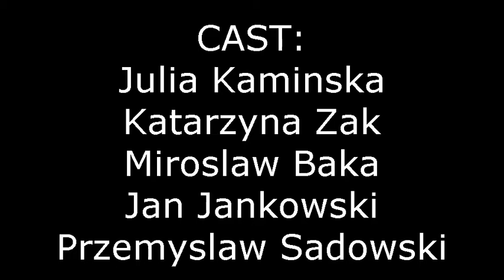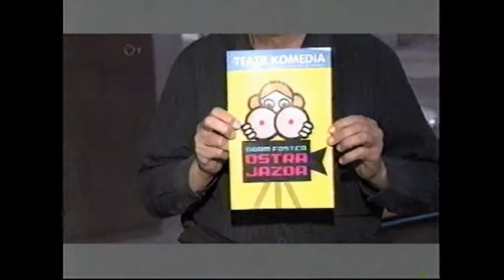SkinFlick_OstraJazda_InterviewRogersTV_Toronto_June2012.avi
Skin Flick (Ostra jazda) by Norm Foster. Directing/Rezyseria: Miroslaw Polatynski. Prapremiera polska: 11 maj 2012 - Teatr  Komedia, Warszawa. Cast/Obsada: Julia Kaminska, Katarzyna Zak, Miroslaw Baka, Jan Jankowski, Przemyslaw Sadowski.